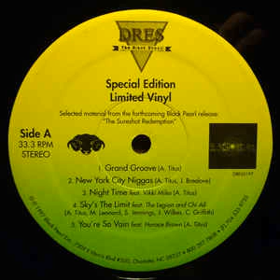Dres - Hi And Low (1997)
Album: Special Edition Limited Vinyl
Released: 1997
Country: US